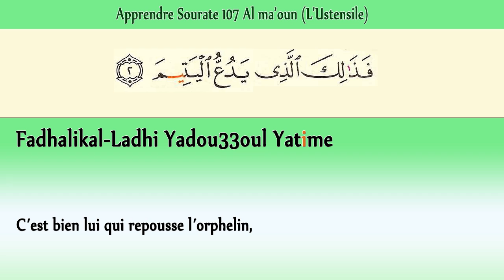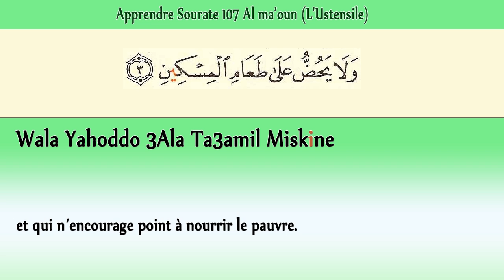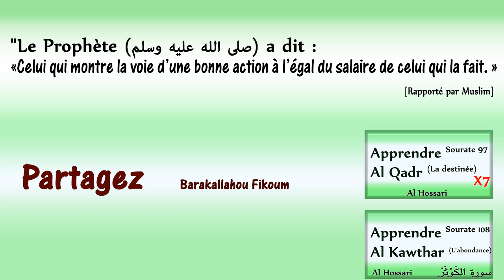Apprendre sourate 107 Al ma'un (l´ustensile) El hossari [courte sourate al ma'oun] Coran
Apprendre sourate 107 Al ma'un (l´ustensile) El hossari [courte sourate a apprendre]  Apprendre le Coran débutant.
Apprendre sourate al ma'oune (al maoune) avec une belle récitation en arabe et traduction en français.
sourate mahoune est une petite sourate du coran.
Apprendez Sourate al ma'un au enfants, débutant, reconverties

Lien de téléchargement : Apprendre Sourate 107 Al ma'un Avec Al hossari En MP3 ...
Phonétique :
Ara'aytal-Ladhi Youkadh-dhbou Bid-Dine
Fadhalikal-Ladhi Yadou33oul Yatime
Wa La Yahodh-Dho 3Ala Ta3amil Miskine
Fa Weyloune Lilmousaline
Al-Ladhina Houme 3Ane Salatihime Sahoune
Al-Ladhina Houme Youra'oune
Wa Yamna3ounal Ma3oune

Traduction :
1- Vois-tu celui qui traite de mensonge la Rétribution?
2- C´est bien lui qui repousse l´orphelin,
3- et qui n´encourage point à nourrir le pauvre.
4- Malheur donc, à ceux qui prient
5- tout en négligeant (et retardant) leur Salat,
6- qui sont pleins d´ostentation,
7- et refusent l´ustensile (à celui qui en a besoin).

Littéralement, le mot Ma'un signifie un instrument d’utilité courante, comme un seau ou un pot. Cependant, dans cette sourate, il se rapporte à l’aide ou à la gentillesse que chacun de nous devrait vouloir partager. C’est le dernier mot de cette sourate.
Cette sourate porte d’autres noms. On l’appelle aussi Sourate Ara’ayta qui signifie ‘Vois-tu’ parce que c’est le premier mot de la sourate. On l’appelle aussi Ad deen pour désigner la rétribution. Ce nom est très approprié, car la totalité de la sourate représente une liste d’indices indiquant comment reconnaitre celui qui ne croit pas au jour de la résurrection. La sourate a été aussi nommée sourate al yateem ou les orphelins. La sourate parlant des orphelins.